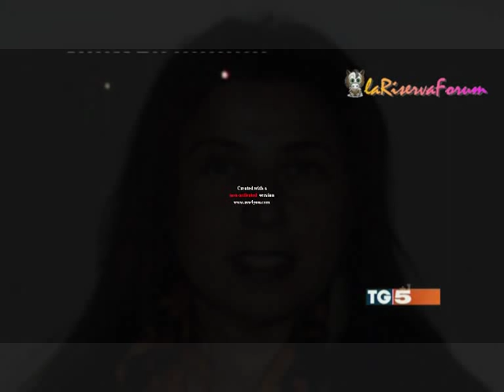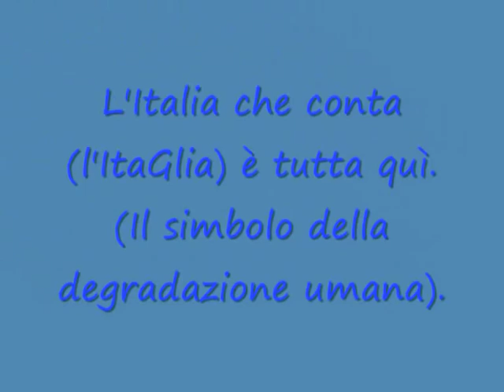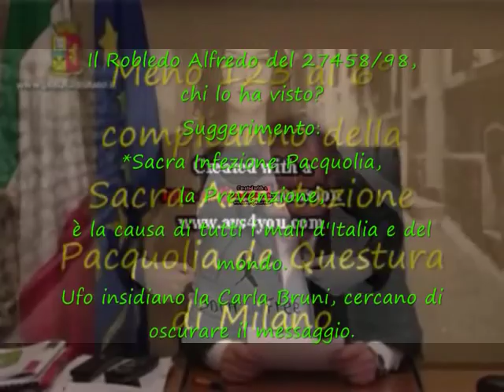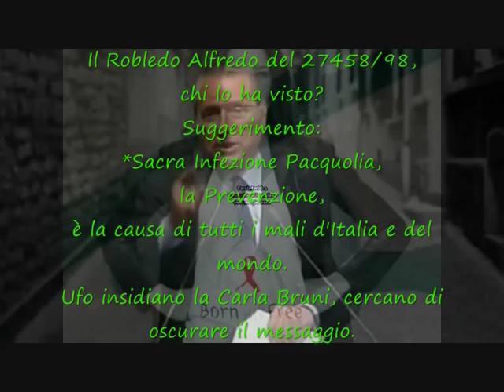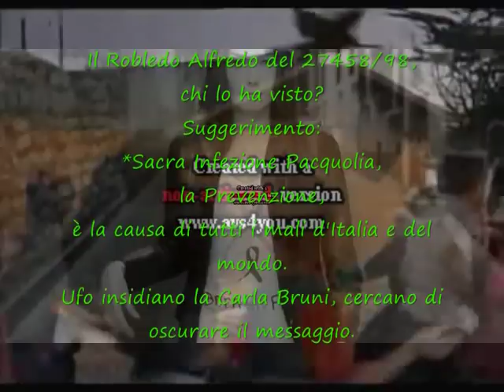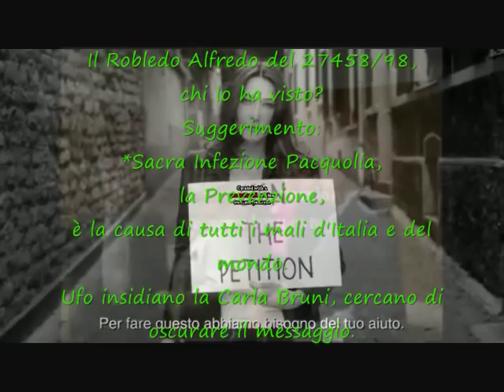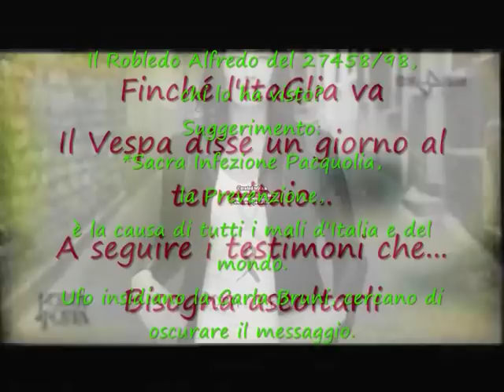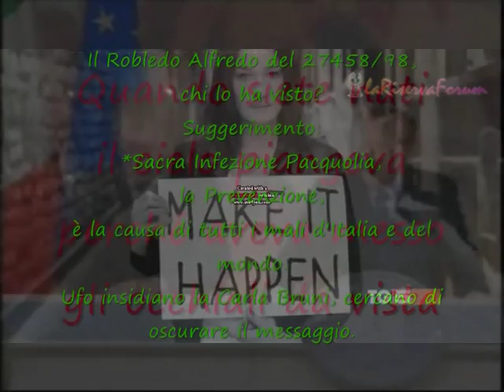Il Pompiere della Sera - Il Pompino da mane a sera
Hanno il fior fiore d'ItaGlia con cui conversare, rompono le scatole a mme! Se!!! *ahahahahahaah Ma perché, perché, mi lasciò annegare sempre... Maledetta modestia! *ahahahahahahaah La troppa modestia è l'unico mio difetto! *ahahahahahahahah  Troppi vomiticchi, via!  Me sturbano! *ahahahahahha I soldi? Agli umani interessano. Ma quel tanto che basta. I subumani invece... Bisogna strappagliene il più possibile, loro, i subumani, i soldi li utilizzano per fare danni. E quindi togliere soldi ai subumani è giusto, ed è giustizia quando il reo paga con la galera, l'impiccagione, i lavori forzati, la gogna pubblica con obbligo di sputo ai passanti... Ed è giusto, utile anche per il reo, se non sconta dall'inferno non se la scampa! *Quì Purgatorio cercasi pentiti.

 La Costituzione non si tocca, la difenderemo con la lotta
E' l'applicazione che conta e non mi sembra che... I tredicini e i centodiciottini + il conatino primate del 29 settembre 2004, chi li ha visti? Saranno mica in piazza a difendere la Costituzione? E il Giuliano Turone, la Cecilia Vassena, il Nobili Alberto, etc., pure? Però! Il più grande nemico dell'umanità è l'ipocrisia, là dove c'è il simulacro c'è l'ipocrisia, la feccia, l'ItaGlia! Si, ma tanto non capiscono! So' subumani!

Cara ItaGlia e cioé feccia d'Italia... *un milione, un miliardo, di subumani, nulla può contro un solo essere umano per quanto piccolo o debole esso sia.
Il motivo c'è e non è un segreto. *Non lo sapete? Non potete saperlo, siete subumani! Ad esempio una Cecilia Vassena, un Giuliano Turone, un Robledo Alfredo, etc., cosa volete che ne sappiano? Milano è caduta così in basso che anche un Celentano, una Pomodoro Livia, simili, possono aspirare ed essere visti come futuri sindaci. Milano è l'Italia!

@IceMagister Vade retro subumano! fatti una chiacchieratina con i tuoi simili, una per tutte la Cecilia Vassena. Equilibratissima, mica squilibrata come l'infermiera che voleva un maschietto! Ma perché non ha scelto te! *ahahahahahahahahaah  La portinaia coi koglioni si sdoppia e ogni tanto viene quì a depositare i suoi deliri. "In questa condominia ce sono le fantasma"! ahahahahahahahahahahah Questo tipo di negher agli arianni della Lega piacciono! Li usano per ammazzare, depredare, i terùn lader de Milan. Che banda!

Anche procuratori o simili urlano alla malagiustizia, "Giudici, vergogna"! Ma loro non lo sono? A liberare l'Italia dalla marmaglia in toga ci devo pensare solo io? A golpe militar/giudiziario concluso il Nobili Alberto presidente!? ahahahahahaahahahha Riccardo Cuor Di Leone, chi e costui?

 Il pompiere Giuseppe Badolato ti lascia il numero di telefono, ti invita a chiamarlo, tu telefoni... Racconti lo stesso pompiere! Fa parte della Consulta!? ahahahahahaha Il pompiere Giuseppe Badolato tra le fiamme o, alzo tiro, fuoco sulla Consulta! Costo consulenza... Lasciamo perdere l'ItaGlia e popolata di barboni, di miserabili, inabili, instabili... Ma la squilibrata è... l'infermiera! Se lo dice l'equlibratissima Cecilia Vassena!

 E il pompiere Ballerio Antonio principe del foro in quel di brescia disse! Venga e lo dica! E tutto io devo dire? E tutto io devo fare? Tu lavori e loro incassano! Tutti figli della signora cassazione? Si, ma la squilibrata chi è? L'infermiera! Se lo dice il Giuliano Turone! Se lo dice il Paolo Ielo!